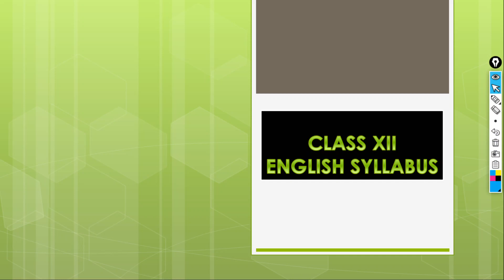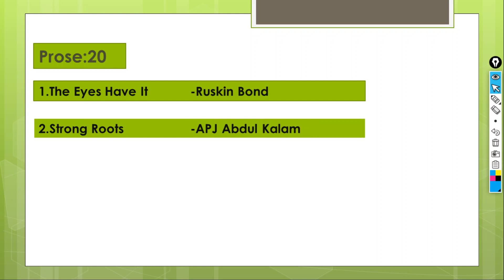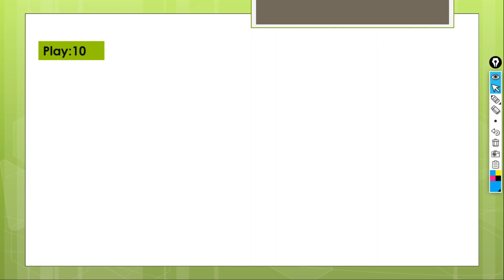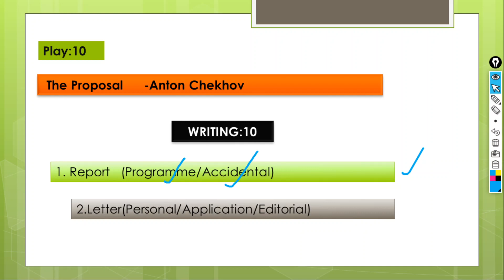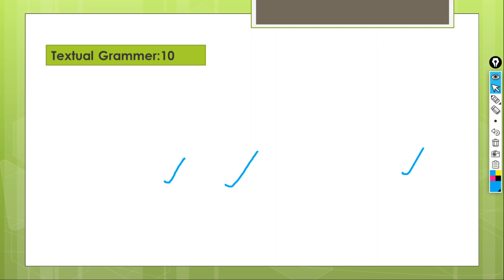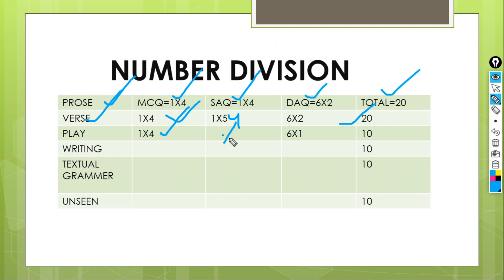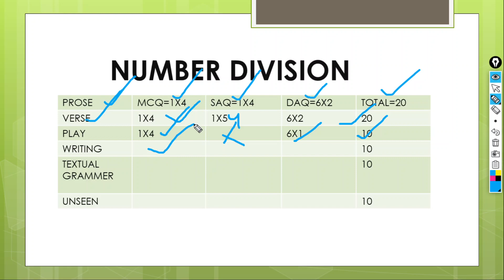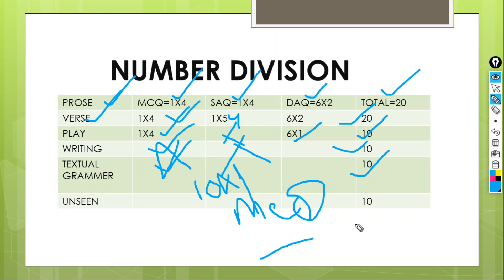ENGLISH SYLLABUS FOR CLASS TWELVE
In Details